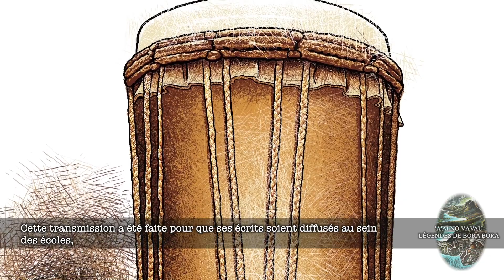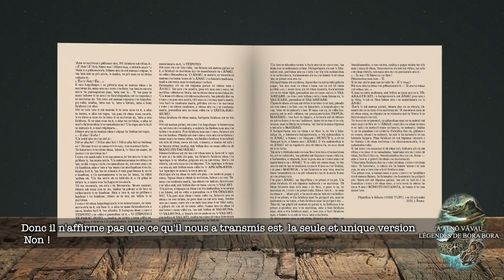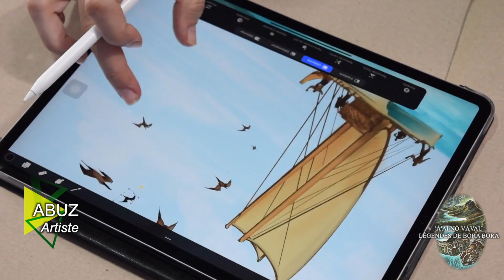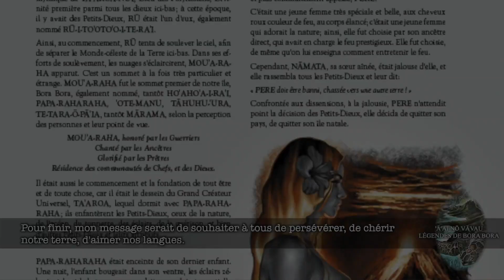LEGENDES DE BORA BORA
La Direction de la culture et du patrimoine vous invite à découvrir un nouvel ouvrage de légendes sur l'île de Bora Bora transmis par feu Monsieur Edwin ONEE TUPU.